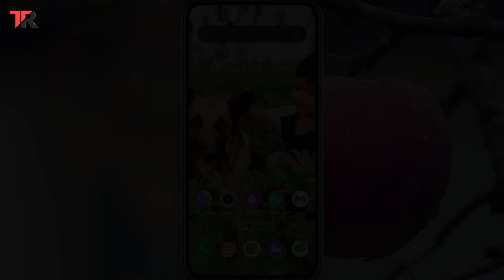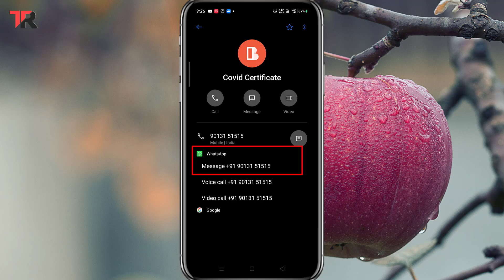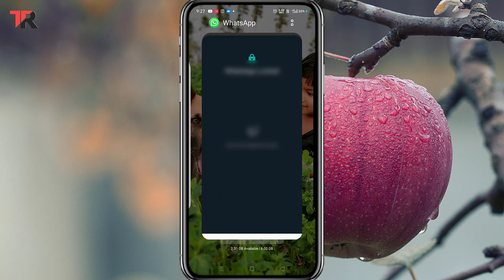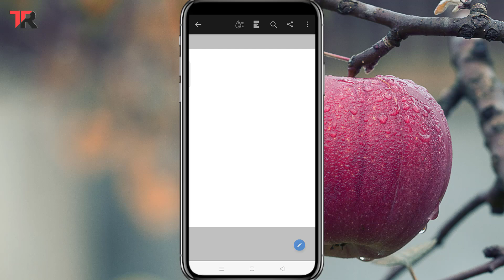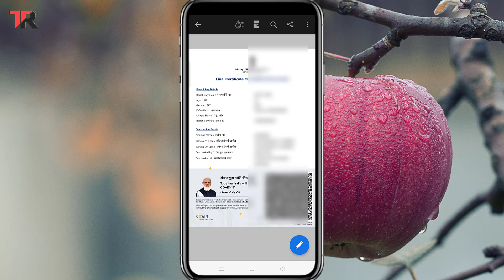कोरोना लस घेतल्याचे प्रमाणपत्र WhatsApp वर असे डाऊनलोड करा || Covid 19 Vaccine Certificate Download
कोरोना लस घेतल्याचे प्रमाणपत्र आता WhatsApp वरती उपलब्ध करून दिल्या जात आहे, WhatsApp वरती Covid Vaccine Certificate कसे Download करायचे याबाबत या व्हिडीओ मधे माहिती दिलेली आहे.

चॅनल ला फॉलो करा
1] Facebook

तुम्हाला हा व्हिडीओ आवडला असेल तर वरील लाल कलरच्या सबस्क्राईब (SUBSCRIBE) बटन वर क्लिक करून त्या समोरील बेल चिंन्हावरती क्लिक करायला विसरून नका जेणे करून या चॅनल वरील पुढिल अश्याच माहिती आधारित व्हिडीओंचे नोटिफिकेशन्स तुम्हाला तुमच्या मोबाईलवर मिळत राहतील, धन्यवाद... !!!   जय हिंन्द... !!!    जय महाराष्ट्र... !!!